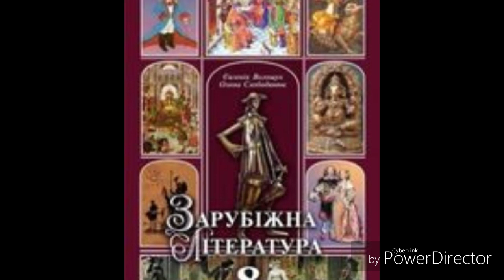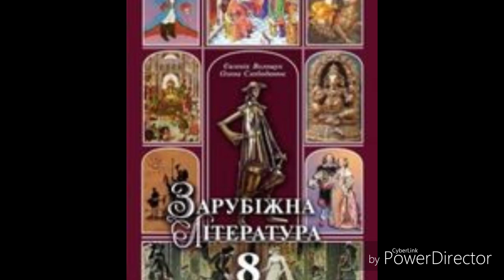Зарубіжна література//8 клас//ст. 35 Коран......